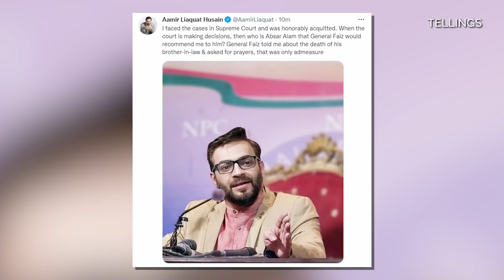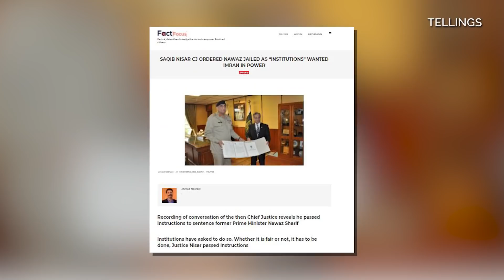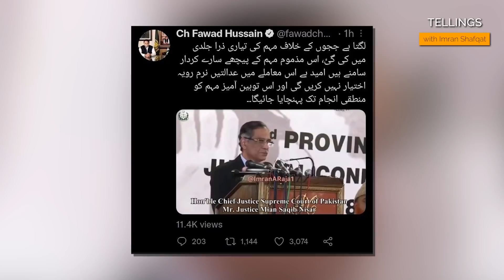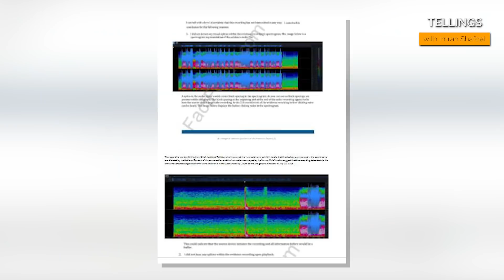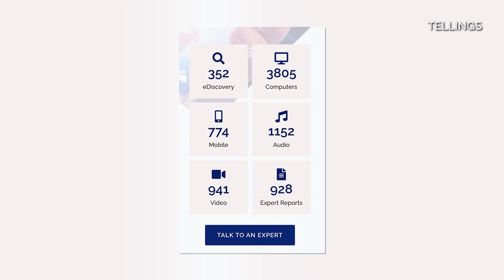Gen Faiz Hameed ki tarjumani karna mehnga par gya, Ilzam Judges per taklef PM Imran Khan ko kyun ?